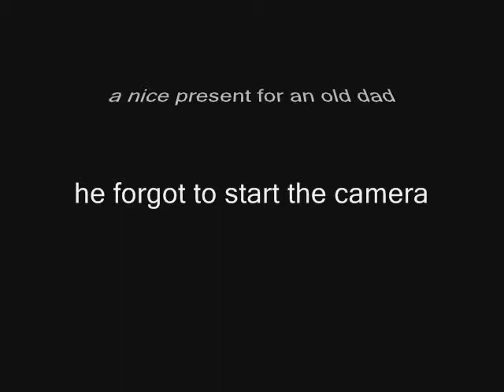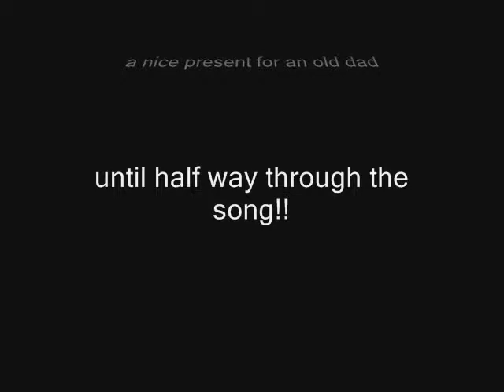# 90 - "When Daddy & Aaron Went Camping" - October 8, 2009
This song was written when my very young son and his young father went camping.  My friend Jeff Hartley surprised me one night by doing the song.  I was so surprised I forgot for a while to start the camera.